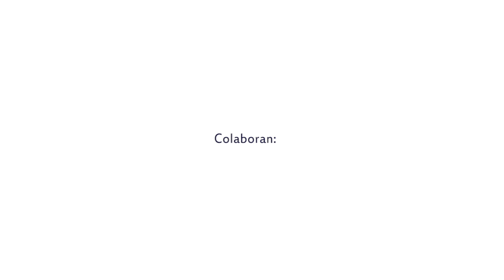Trailer 2 Prisma País Argentina Chile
El sueño de la integración entre la Región de Coquimbo y la Provincia de San Juan se hace realidad a través de un Prisma País.